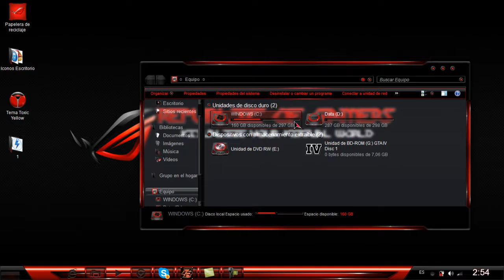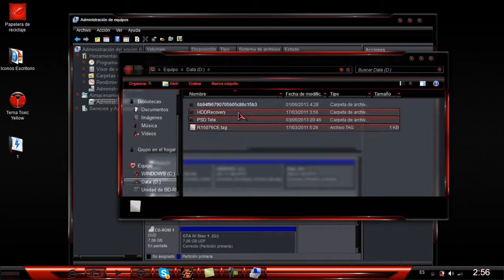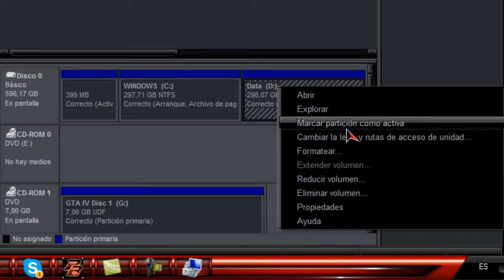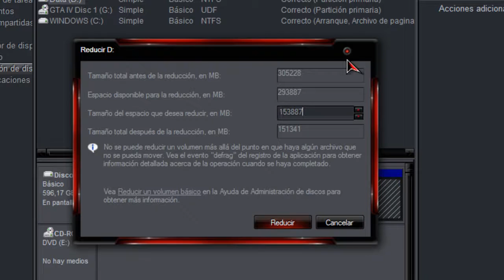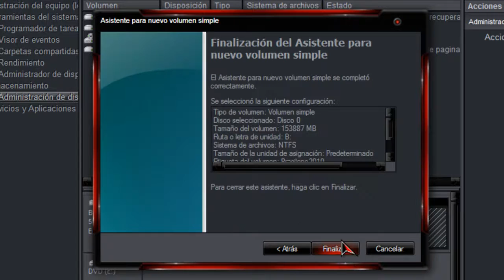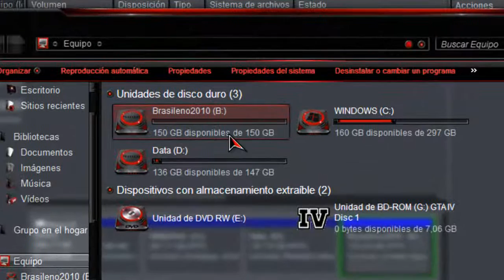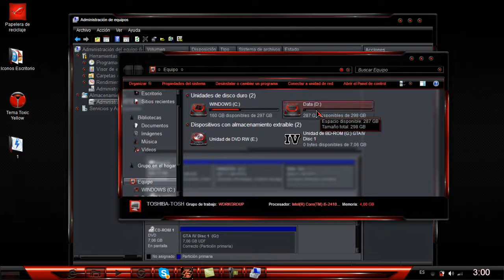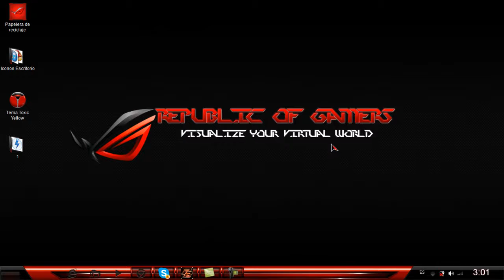Como Crear una Particion de Disco Duro 2021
Como Crear una Particion de Disco Duro

► Skype: Brasileno2010